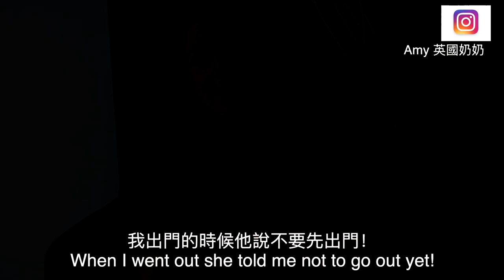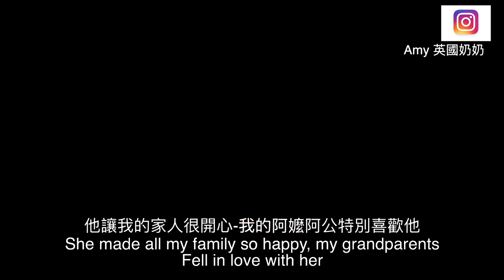🇬🇧Taiwanese英國女生習慣🇹🇼台灣婚禮的文化嗎⁉️我們的愛情故事#2 Our Taiwanese and British weddings 👰🏻🤵🏻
我們結婚10年了！
我們有兩個婚禮，一個在英國一個在台灣， 兩邊都不一樣！文化完全不一樣！
這個禮拜的影片會介紹我們的兩邊的婚禮，我們比較喜歡哪一邊呢？
我們喜歡什麼？我們不習慣什麼？

請大家也分享你們的想法， 你們去過國外的婚禮嗎？ 請跟我們分享你們自己的婚禮故事❤️